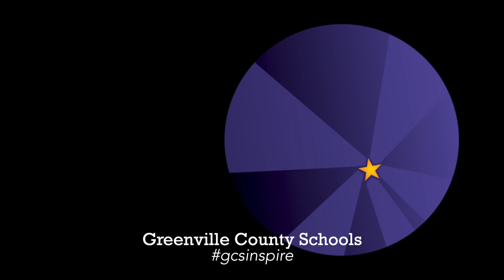American Education Week - Operations/Maintenance - Elaine Sterling